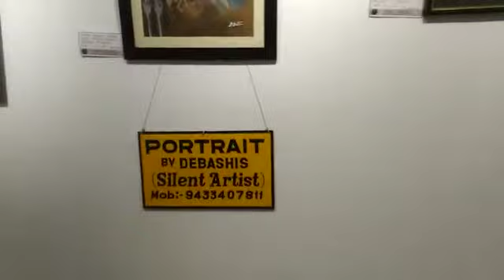Gallery gold kolkata